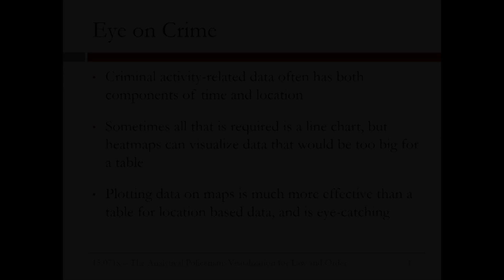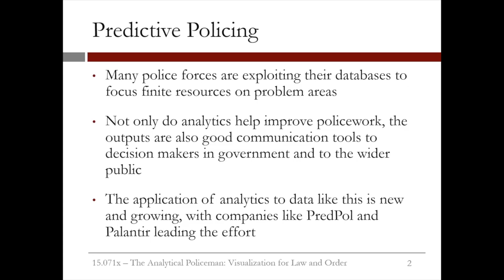7.3.13 Visualization for Law and Order - Video 7: The Analytics Edge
The analytics edge of predictive policing.